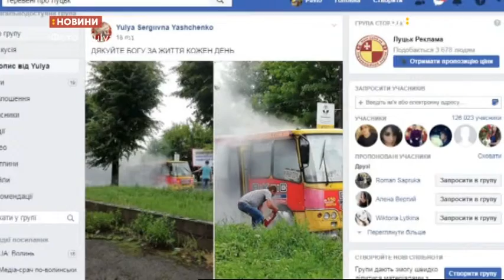24.06.2019. Новини. 08:00